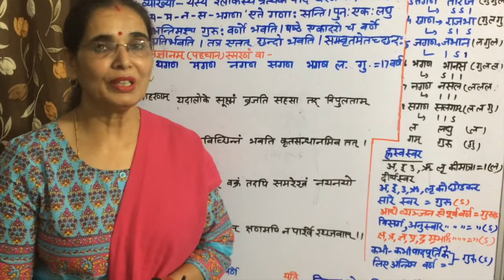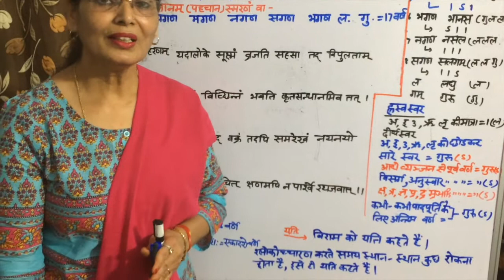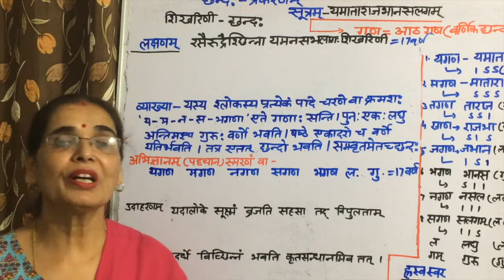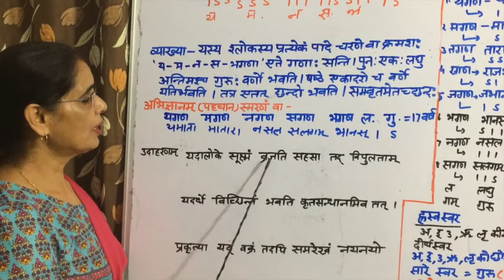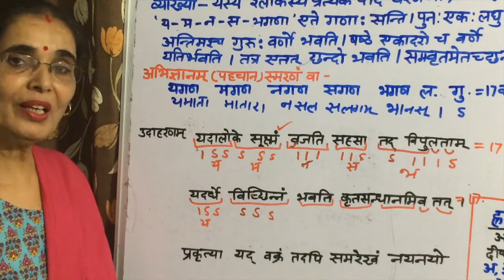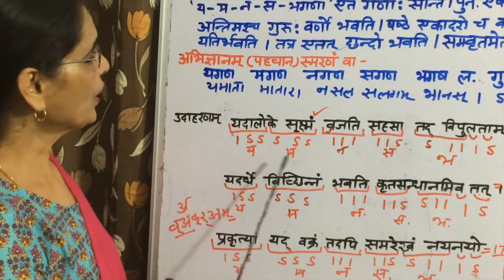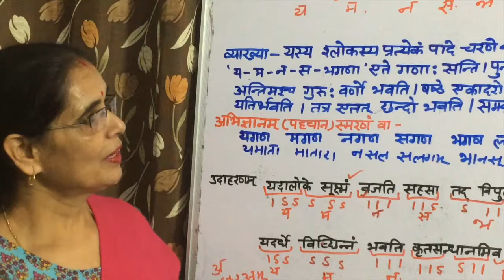शिखरिणी छन्द SHIKHARINI CHHAND वर्णिक छन्द LESSON 14 SANSKRIT KAVYASHASTRA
Hi Friends
Today we are discussing  लक्षण और उदाहरण of  शिखरिणी छन्द( वर्णिक छन्द)
शिखरिणी छन्द के प्रत्येक पाद में 17 वर्ण होते हैं और पहले 6 तथा फिर 11 वर्णों के बाद यति होती है । इस का लक्षण इस प्रकार से है: रसैः रुद्रैश्छिन्ना यमनसभला गःशिखरिणी जिसमें यगण, मगण, नगण, सगण, भगण और लघु तथा गुरु के क्रम से प्रत्येक चरण 17 वर्ण होते हैं Learn and Enjoy the LESSON .If you have any question and query please do comment below .